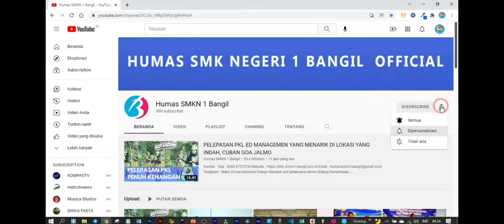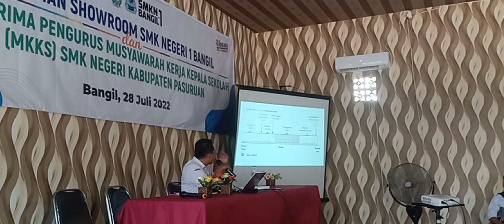TRAINING KELAS YMPI SMKN 1 BANGIL 10 AGUSTUS 2022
Produser : Abd. Kholiq, S.Kom
Kameramen: Ainun mubarok dan airin ramadhani
Editor video: Ainun mubarok

kontak
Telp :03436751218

Menjadi unit pelaksana teknis Bidang Kehumasan,
yang mempromosikan alumninya Agar bekerja dan Mendukung sekolah Menjadi SMK yang handal, berstandar nasional dengan tetap memperhatikan
 nilai -nilai lokal dalam mengembangkan ilmu pengetahuan, teknologi, Senin dan budaya untuk meningkatkan kualitas hidup dan peradaban